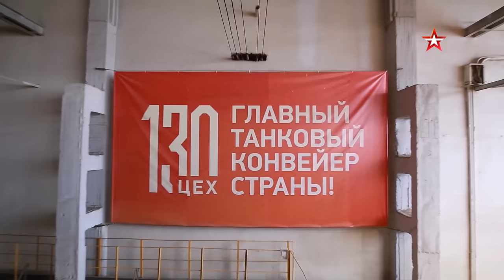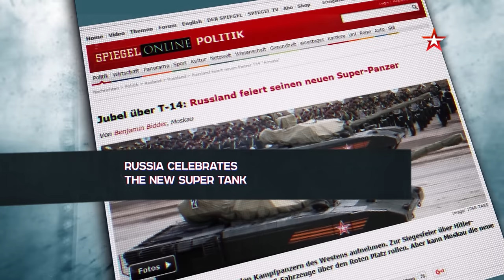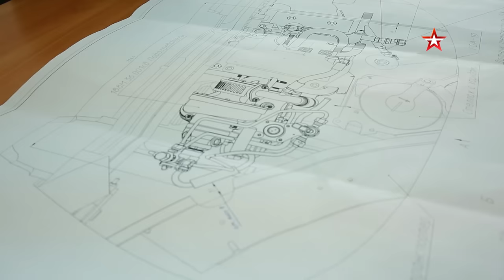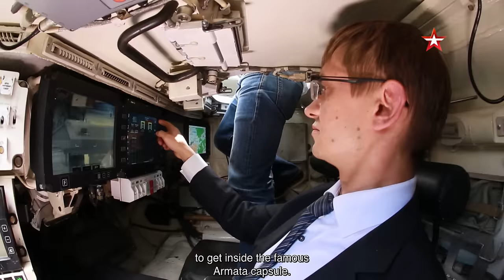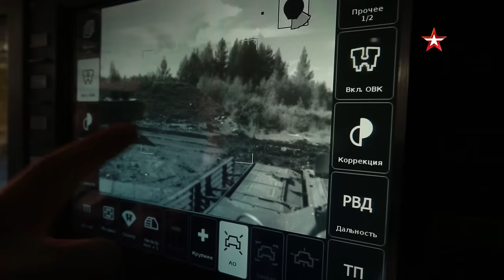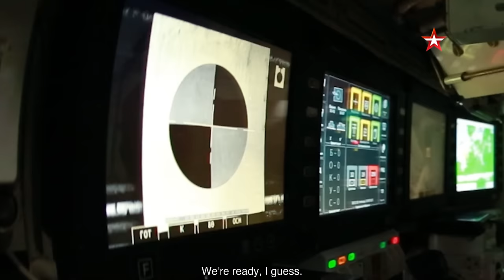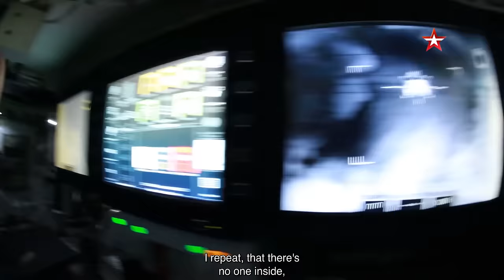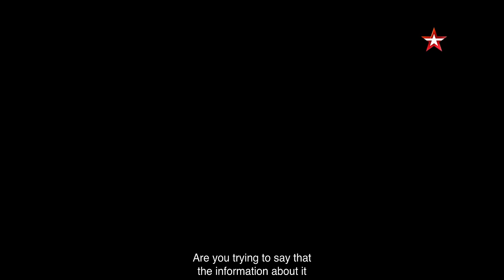Episode 22. Armata. Terra Incognita.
The newest and the most classified Russian Armed Forces tank T-14 Armata was for the first time shown to the journalists at a fire range. Aleksey Egorov, narrator and filmmaker from Zvezda TV Network, has got a unique opportunity to see how the new tank behaves off road, to sit inside the Armata, find out the secrets of tank’s armor and engine. But most importantly – to witness how the T-14 opens fire!

One of the most sensational episodes of Combat Approved is dedicated to the Armata – the terra incognita of the Russian armament. Its speed, the fire rate of its weapons, what material its armor is made of, and other performance characteristics remain unknown. For the first time, we unveil the mysteries of the Armata!